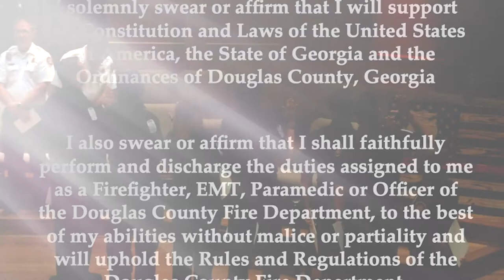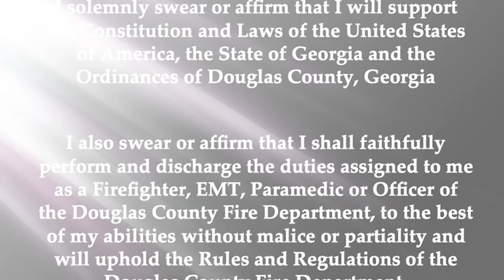23P 2019 11NOV FireEmsRecognition